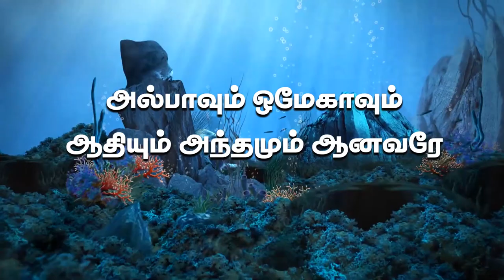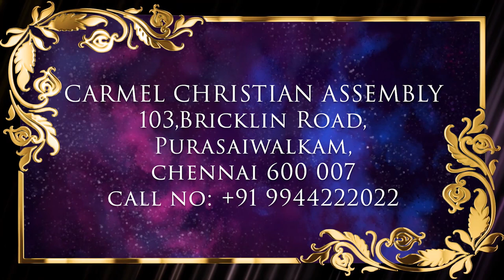அல்பாவும் ஒமேகாவும் ஆதியும் அந்தமும் ஆனவரே... | முந்தய முத்துக்கள் | SONG | Sr Premila Simon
முந்தய முத்துக்கள் |
அல்பாவும் ஒமேகாவும் ஆதியும் அந்தமும் ஆனவரே...

அல்பாவும் ஒமேகாவும் ஆதியும் அந்தமும் ஆனவரே... | Albavum Omegavum Athiyum Anthamum Anavare | Sr. Premila Simon

C A R M E L M E D I A - 2 0 2 2 | முந்தய முத்துக்கள் |
துதிகளின் மத்தியில் வாசம் செய்யும்.. | Thuthikalin Mathiyil Vasam Seiyum.. | Sr. Premila Simon